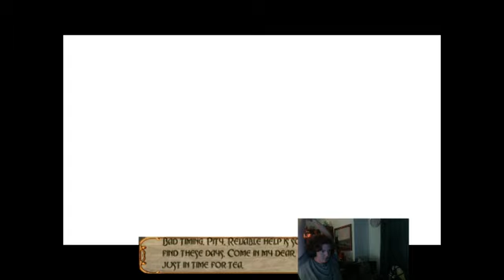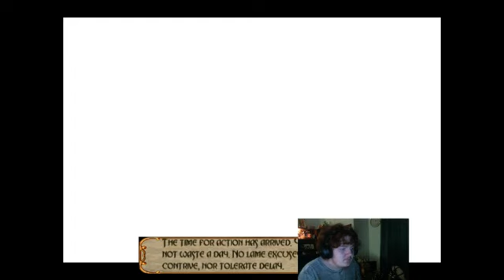American McGee's Alice Nightmare run part 4